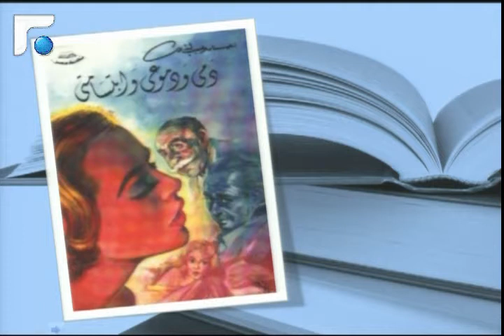مقابلة مع رئيس جمعية جاد جوزيف حواط 4/4